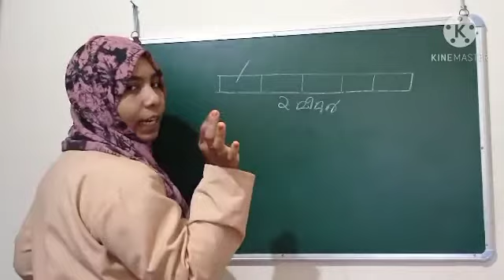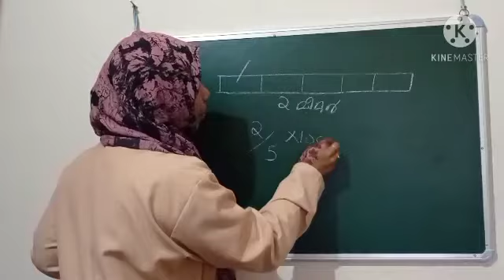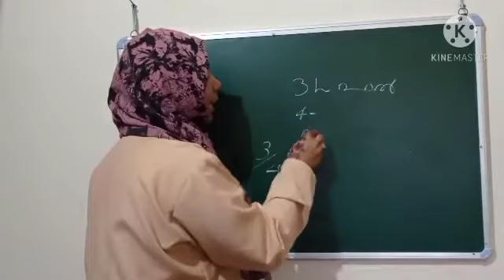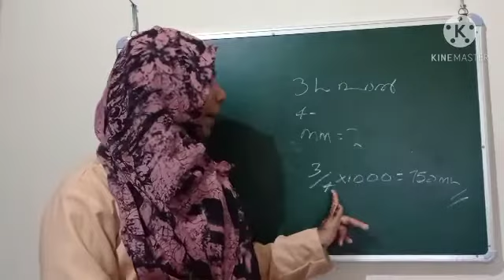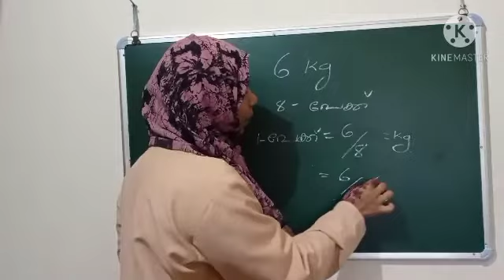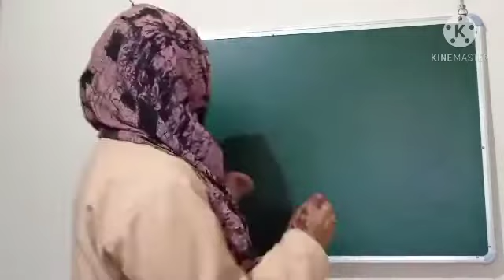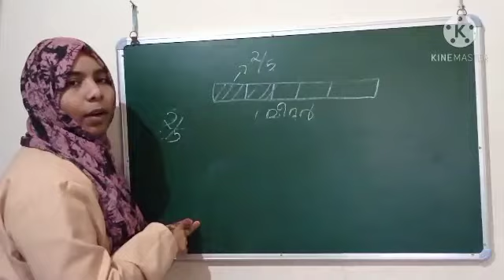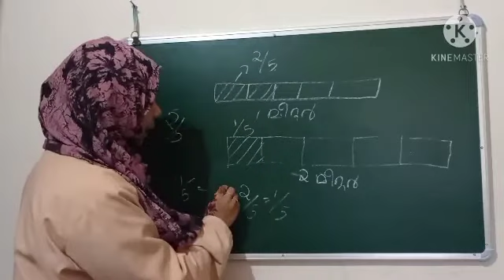V STD/MATHS/PART 34/08.12.2020/MARKAZ HIGHER SECONDARY SCHOOL/MALAYALAM MEDIUM